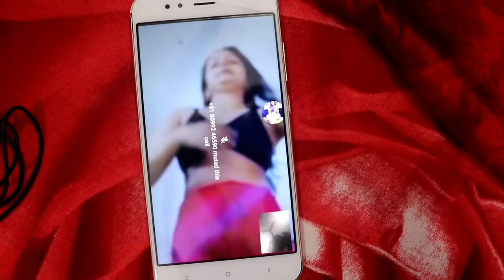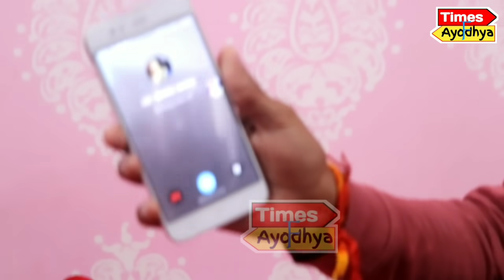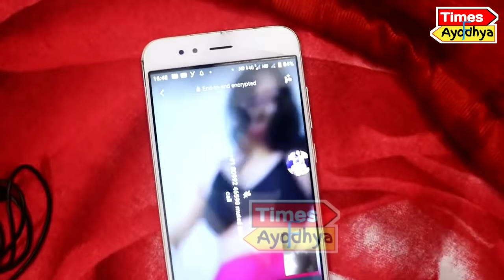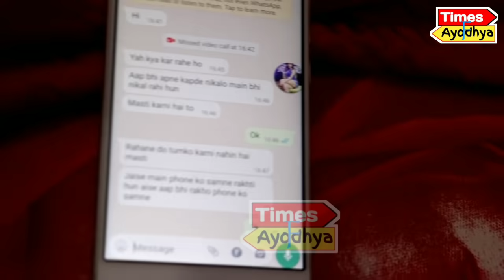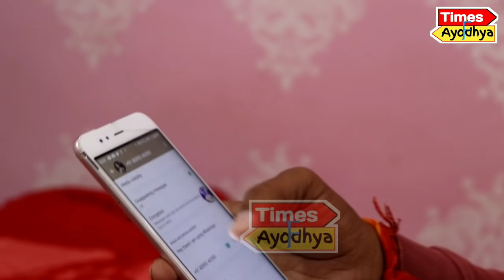सावधान ! Facebook पर लड़के Video Chat के चक्कर में ऐसे होते हैं ठगी का शिकार